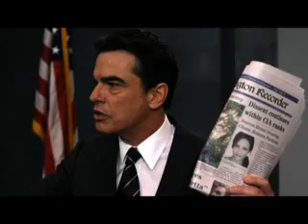「コバート・アフェア」 10分でわかるコバート・アフェア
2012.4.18（水)リリース開始！『ボーン・アイデンティティー』製作チームが放つ、全米大ヒット サスペンス・ドラマ日本上陸！